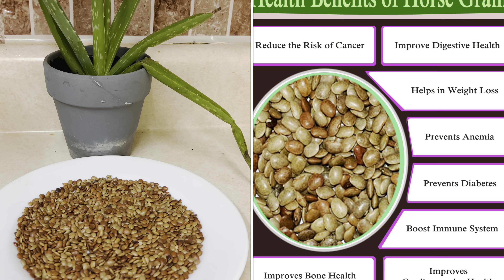विदेश में बनाया गढ़वाल का फाणु भात | Famous food of Uttarakhand Phaanu Bhaat | गढ़वाली परिवार in USA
उत्तराखंड की खूबसूरती का हर कोई दीवाना है, लेकिन कहीं ऐसा ना हो कि आप इस खूबसूरती को देखकर उत्तराखंड के प्रसिद्ध व्यंजन ही खाना भूल जाएँ। ऐसा कहा जाता है, कि जो व्यक्ति एक बार उत्तराखंड के पारंपरिक व्यंजनों का स्वाद चख लेता है, वो कभी उस स्वाद को भूल नहीं पाता है।

I make videos about Indian & American Culture , Food , Lifestyle, kids activity & Travel.
So join me with my journey.

This channel is in its initial stage , that's why I need your lots of love & support.

BATH & BODY HUGE WINTER SALE HAUL |SHOP WITH ME BATH &BODY WORKS | MY MASSIVE  BODY CARE COLLECTION

Top 5 things to do in LAS VEGAS | LAS VEGAS Vibrant Casino And Resort City | Las Vegas Attractions

Las Vegas Strip at Night | Las Vegas strip NIGHT walking Tour | Las Vegas NIGHTLIFE | Sin city Vegas

Aahan's 4th Birthday Vlog~kids party | Fun birthday with family& friends| A day in my life Photoshoot

NEED TO KNOW CLEANING HACKS | CLEANING TIPS FOR YOUR HOME | MUST KNOW  BASICS CLEANING TIPS & TRICKS

Daylight Saving in USA  2021 (with Live Demo) | कैसे बदला अमेरिका का Time | DST | Indian in USA

Kids Trick or Treat Vlog | Trick or Treat with US | Halloween night 2021 Scary Good Time in America

अमेरिका में घास कैसे काटी जाती है | How to cut Grass in America | Lawn mower is worth | US Culture~

RS 1.93 करोड़ का घर | $265,000 का घर| Open House tour in USA | Hindi vlog | अमेरिकन घर |  USA life

अमेरिका के पार्क कैसे होते हैं | USA Park tour | Kids / Public park Holliday park  in Indianapolis

Google pixel 5a 5G Unboxing |"Real Review"& First Impression - Only $ 449| Android is still The best

Lets go camping | camping in America with Indian Friends &Family Part -2 अमेरिकन जंगल &पहाड़ी मीट भात

" Simple living & cooking # Indian mom# US